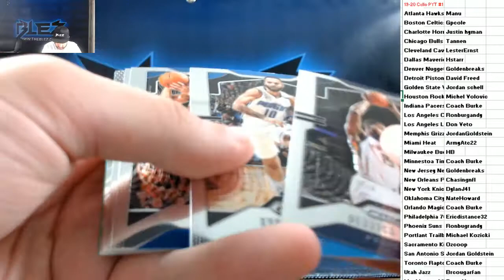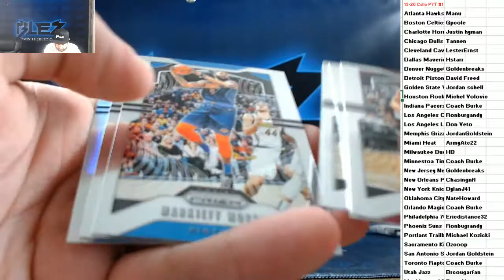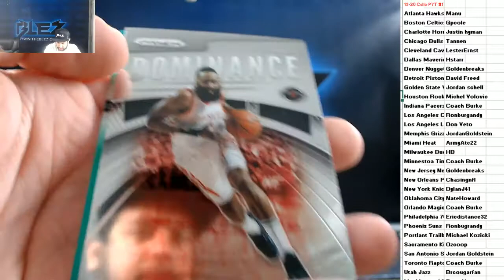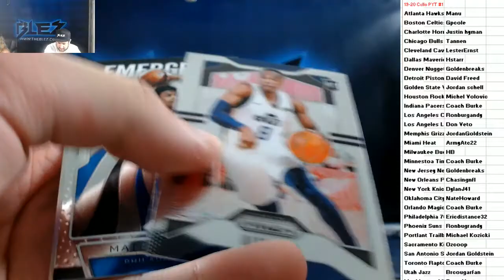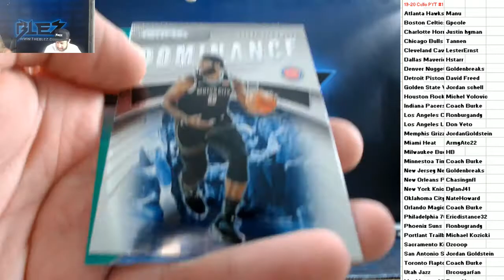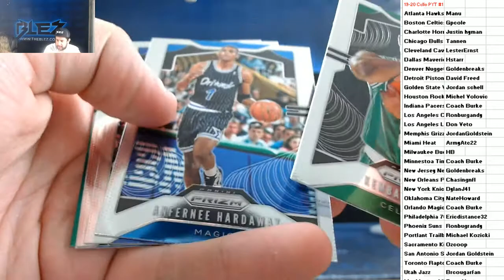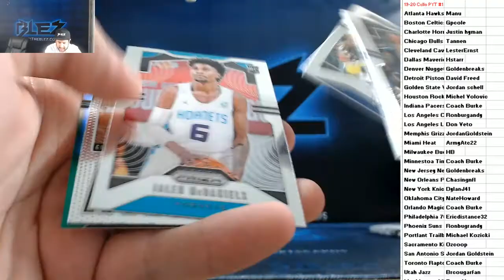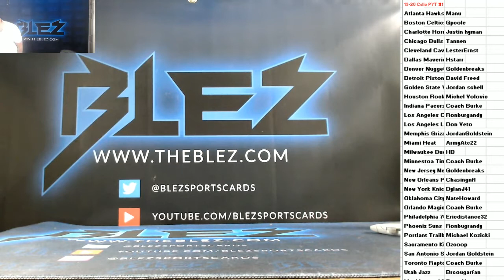2019-20 Panini Prizm Basketball Cello 2 Box PYT #1